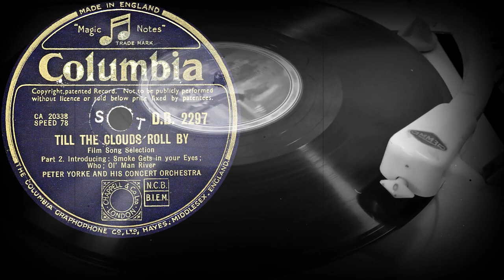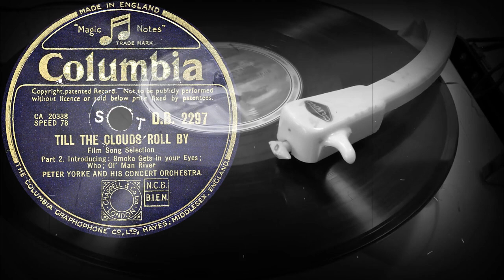TILL THE CLOUDS ROLL BY /Part 1-2/ - PETER YORKE AND HIS CONCERT ORCHESTRA (1947)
Поддержка проекта
TILL THE CLOUDS ROLL BY
Film Song Selection

00:00 Part 1 - Introducing: Look For The Silver Lining; All The Things You Are; I Won't Dance
03:16 Part 2 - Introducing: Smoke Gets In Your Eyes; Who; Ol' Man River

PETER YORKE AND HIS CONCERT ORCHESTRA
Оцифровка грампластинки
COLUMBIA (Англия) 1947 год
Гравировка: CA 20337-1 / CA 20338-1
Кривая воспроизведения Audacity:  500-FLAT
Скорость: 78 об/мин